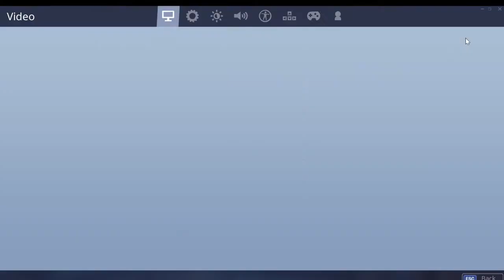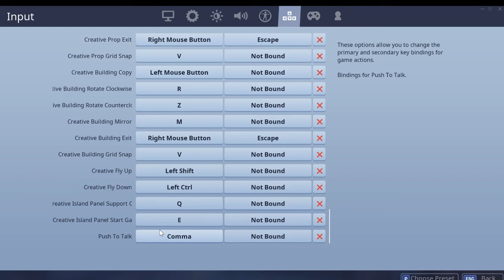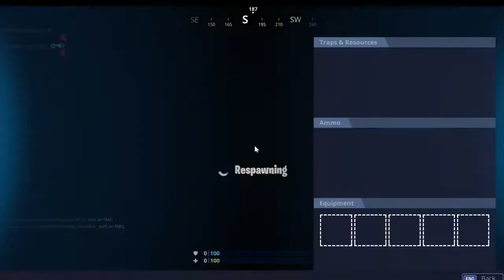The problem with people not Understanding CombatWombat, JustARobot, BlackScape/more (streamed)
{Note}
That I am defending these people that currently or still maybe continuing problems, I would like to know that these problems were solved by them alone with the people they mentioned because that I could not stand people that attacked these YouTubers. I am not hating these people that I am defending or talking about I am just stating what is going on so you guess get some information of what is going on. The Videos that I went over with these people that certain people don't understand and that I would mention as well in this stream.

Pewdiepie (All)

{Their Channels that were mentioned}

(Meh)